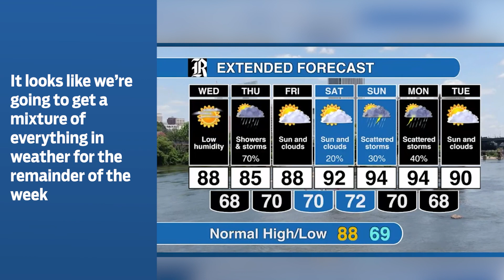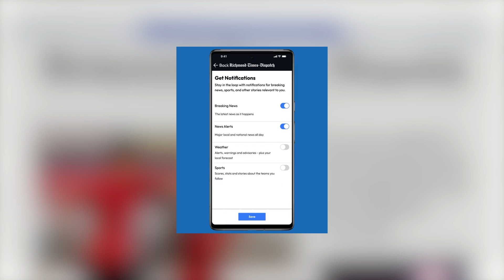A1 Minute! August 9, 2023: Kickers sign Midlothian teen; Rain and sun alternate throughout week;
Kickers sign Midlothian teen; Rain and sun alternate throughout week; catch Dan and Shay for free